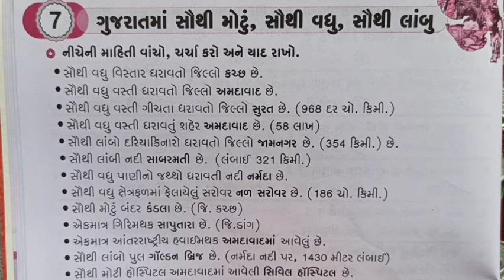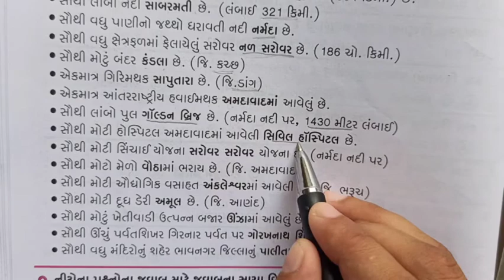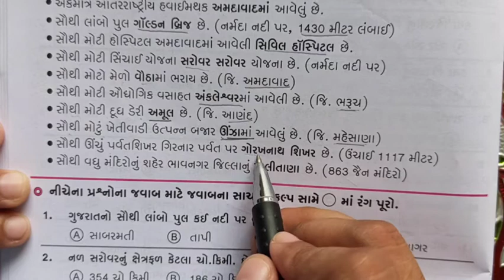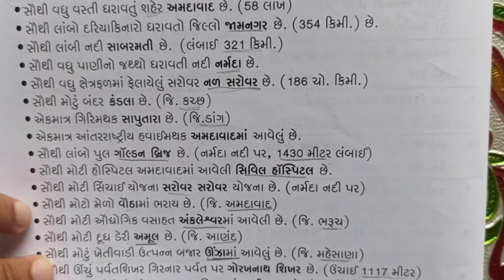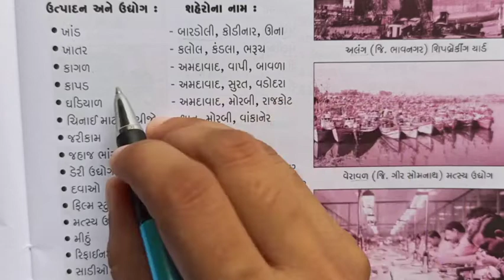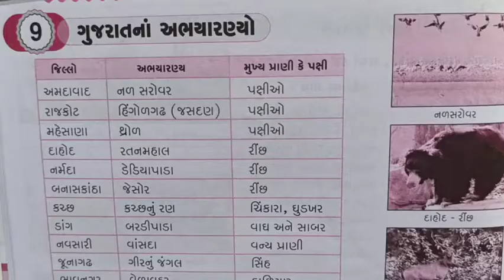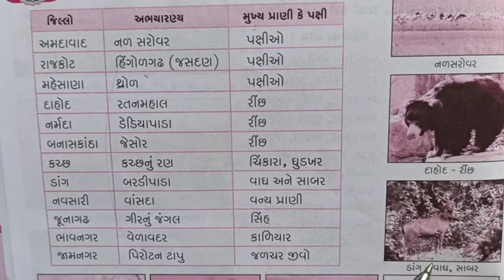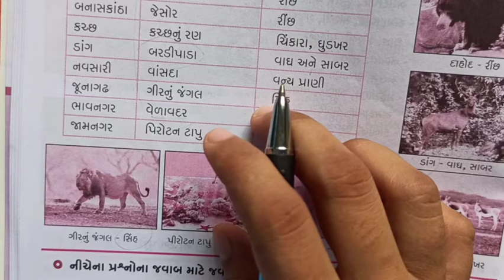ધોરણ-૮, સામાન્યજ્ઞાન, ch-7 to 9, ભાગ-1